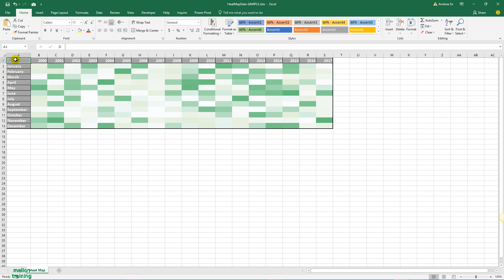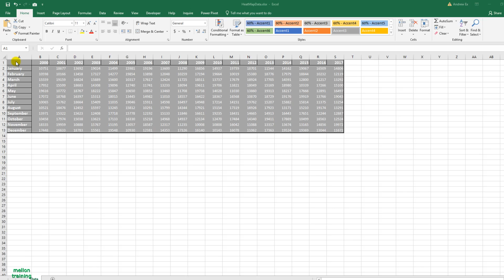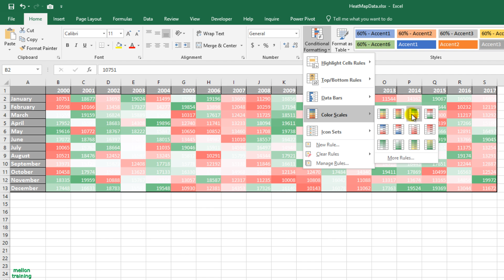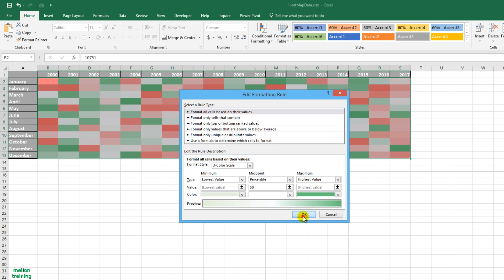How To Create A HEAT MAP TABLE With Excel Conditional Formatting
Learn how to create a Heat Map Table in Excel using Conditional Formatting
Basically, a heat map is a presentation of data with colors according to the values.